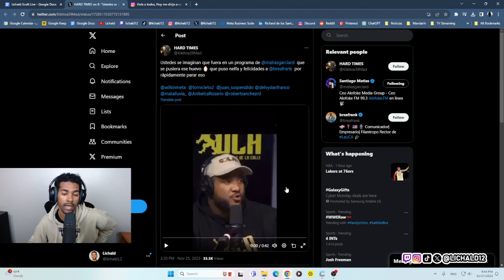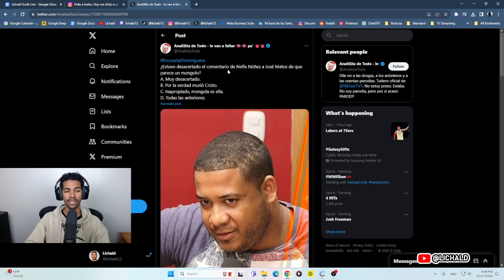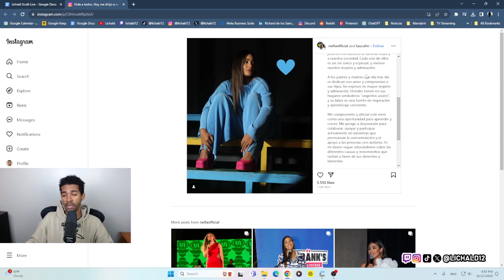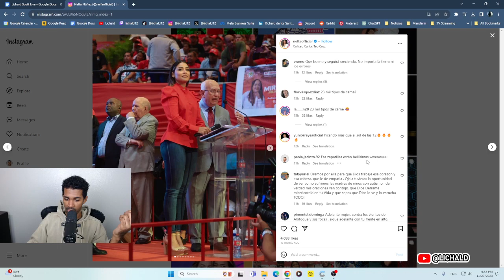Cancelan a Nelfa Nuñez por Utilizar Palabra “Autista” en Programa Radial